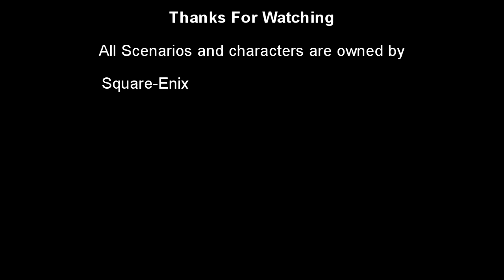Small Town Gamerz: Final Fantasy X part 16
Still havent played yet.